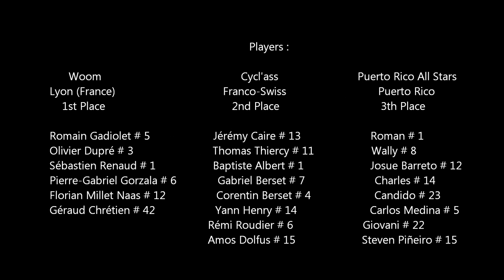Dark Way // WOOM //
Je suis très heureux de vous dévoiler enfin ma vidéo.

N’hésitez pas à partager et faire tourner autour de vous car en plus de mettre en avant ce sport méconnu, elle nous permet de lancer un financement participatif. Celui ci a pour but de soulever des fond pour que l'équipe puisse aller au prochain championnat du monde de monocycle qui aura lieu en Corée.

Hi everyone,

I'm glad to present  you my video.

Please do share it with as  many people as you can because the video is meant  to highlight this sport.

It enables  us to launch a crowdfunding process.

The money will   help the team travel to Korea where they will take part in the next unicycle world Championnships.